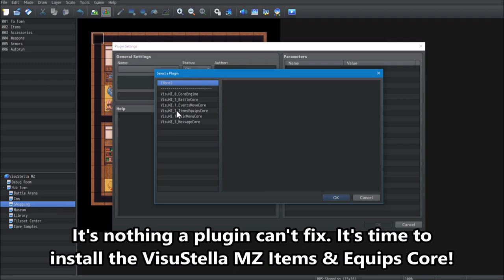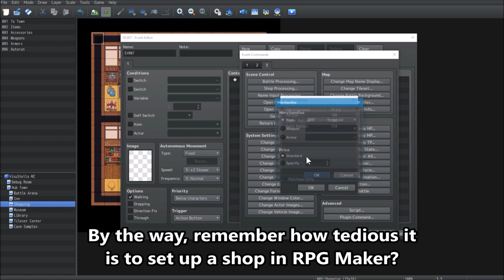Items & Equips Core - VisuStella MZ Plugin #6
The VisuStella MZ Plugin Library is a collection of plugins made for RPG Maker MZ. The team is lead by Yanfly and Archeia and the plugins are created by many of the prolific plugin developers found throughout the community.

The Items & Equips Core makes improvements to the RPG Maker MZ item and equipment dedicated scenes (including the shop) and how they're handled. From more item categories, better parameter control, rulings, and more, game devs are able to take control over key aspects of their game's items.

Features include all (but not limited to) the following:

- Modifying the appearances to the Item Scene, Equip Scene, and Shop Scene.
- Categorizing items in unique and multiple categories.
- Item Scene and Shop Scene will now display detailed information on items.
- NEW! marker can be displayed over recently acquired items in-game.
- Equipment notetags to adjust parameters past the editor limitations.
- Equipment Rulings to adjust what slot types can and can't be unequipped and/or optimized.
- Equipment Type Handling offers more control over equipment loadouts.
- Items sold in shops can be hidden/shown based on Switches.
- Items sold in shops can have varying prices adjusted by notetags.

For more information on this plugin, visit the wiki page!

This plugin has been created, fixed up, and polished by:

- Yanfly
- Arisu
- Olivia
- Irina